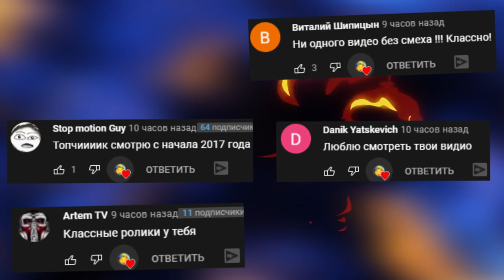ОХРАННИКИ ПРОТИВ SCP МОНСТРОВ ► SCP Secret Laboratory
заходите в SCP Secret Laboratory IP - 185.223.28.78:7790
Название сервера Dimas.tv